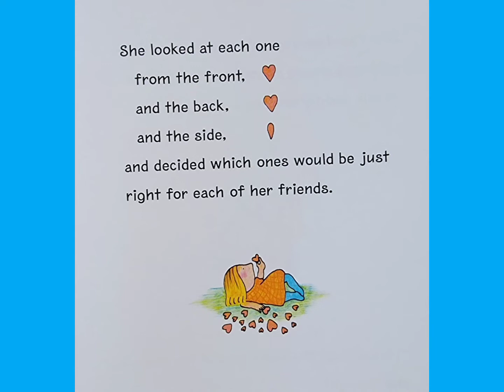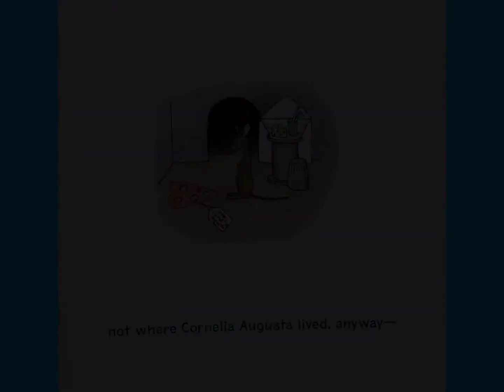♥️💙 The Day It Rained Hearts - Read Aloud Children's Book - Read Along Bedtime Story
Written by Felicia Bond